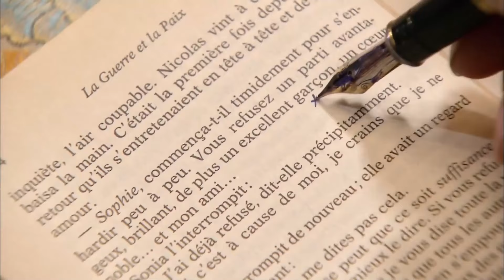【精彩谍战剧】特工风暴29 | 特务组织与日谍展开了一场场高智力的博弈之战，粉碎了敌人一个又一个的阴谋（陈哲远《暗夜与黎明》、霍建华）